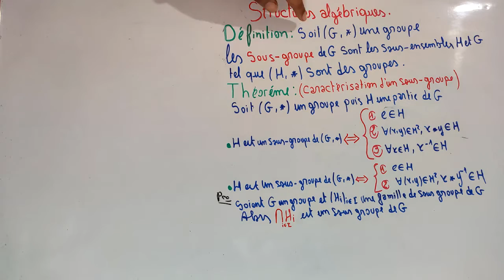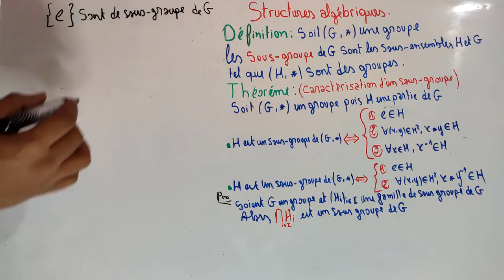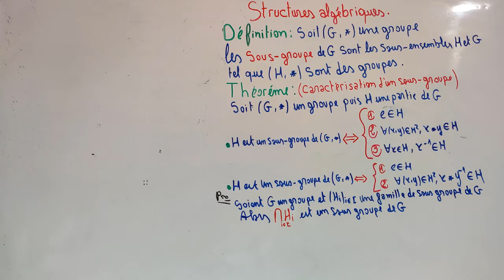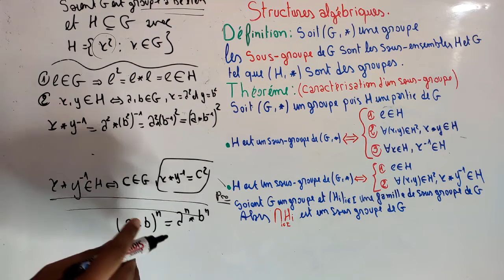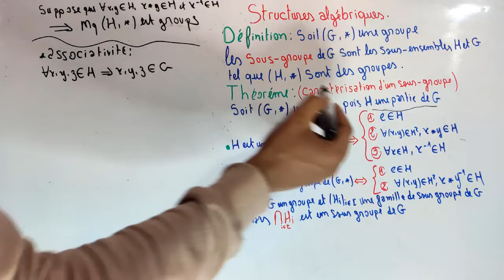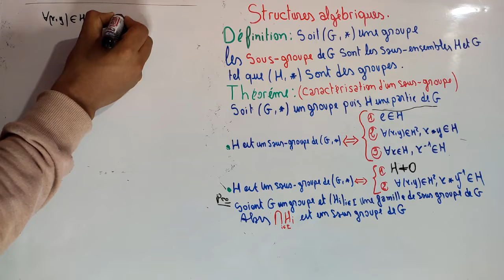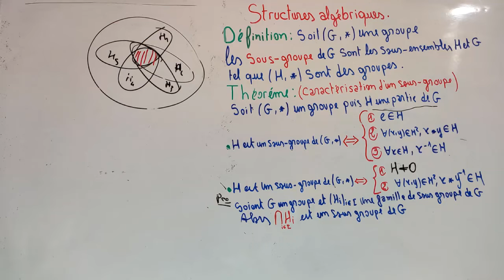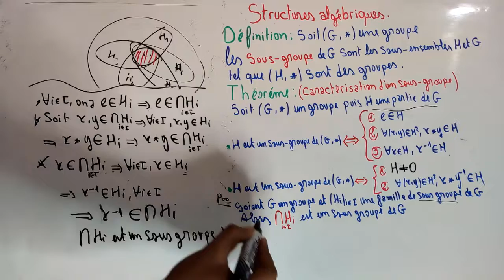Les structures algebriques :Groupes _ Sous-groupe partie 04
Sous-groupe
Sous groupe

Puissances dans un groupe
Proposition
Groupes
groupe abélien
commutative
associative
 un élément neutre
admet un élément neutre
symétrique
Structures algébriques fondamentales
Loi de composition interne
Groupes
Soit E un ensemble non vide. On appelle loi de composition interne de E dans E toute application de E × E dans E